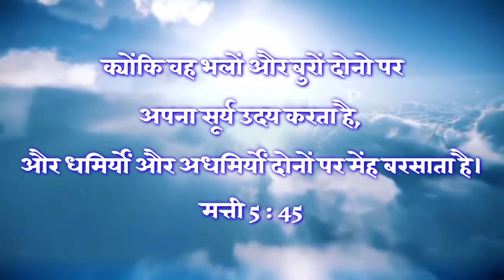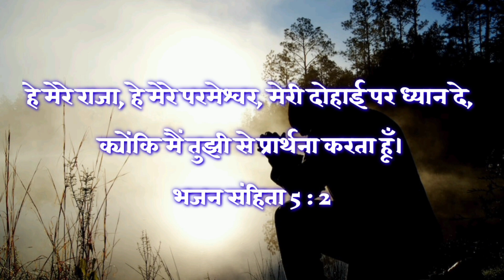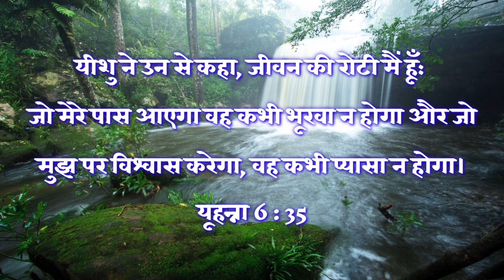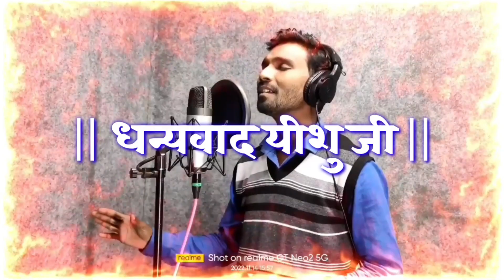आकर तू पूरा कर दे || AMAN DAS MAHANT || NEW MASIHI OFFICIAL SONG || PRESENTED BY BHARAT YADAV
Song : Aakar Tu Pura Kar De
Singer & Lyrics By Rev. Aman Das Mahant
LIFE IN CHRIST CHURCH URGA, KORBA (C.G)
Thumbnail & Video Editor : Bharat yadav

AUDIO RECORDING :
Audio recording : eli recording studio Prem Nagar Surakachhar Korba, (C.g.)
Audio mixing Bhigesh Baghel